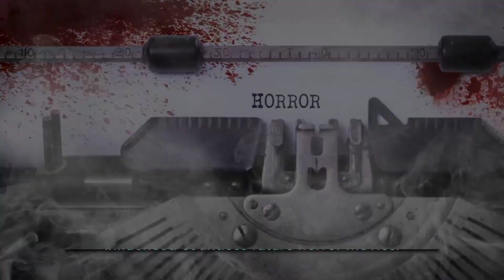7 Facts About (PSYCHO) !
"Psycho" is a psychological horror film directed by Alfred Hitchcock and released in 1960. It is considered a classic in the genre and has had a significant impact on popular culture. The film tells the story of Marion Crane, a secretary who embezzles money and finds herself in a secluded motel run by Norman Bates. Bates is a complex and disturbed character who is influenced by his domineering mother.

"Psycho" is known for its suspenseful plot twists, iconic scenes, and Hitchcock's masterful storytelling techniques. It famously features a shocking and unexpected twist in the narrative that has become one of the most memorable moments in film history.

The film's success led to several sequels, and it has been widely praised for its direction, performances, and exploration of themes such as identity, sexuality, and the nature of evil.